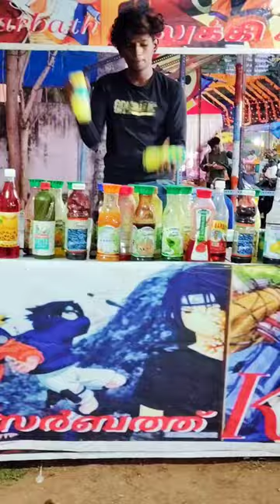The Incredible Kulukki Sarbath Experience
Kulukki Sarbath
kollam code thookam

watch kollamcode temple thookam full video in our chanel

Minnu's vlog